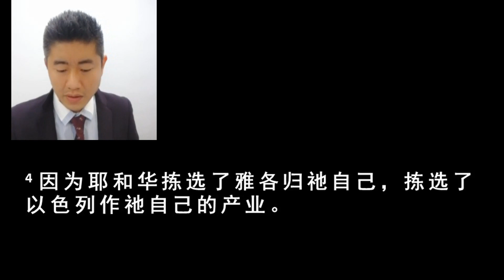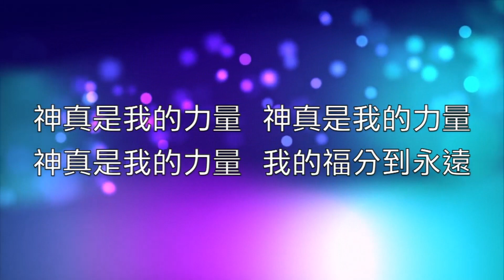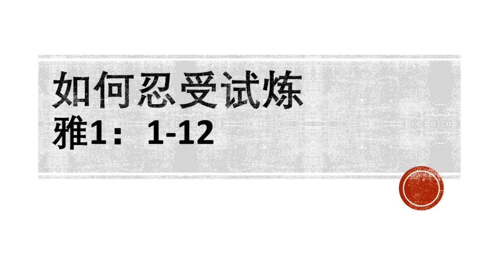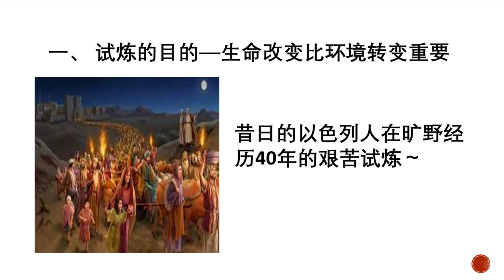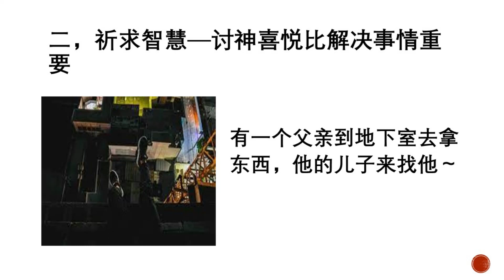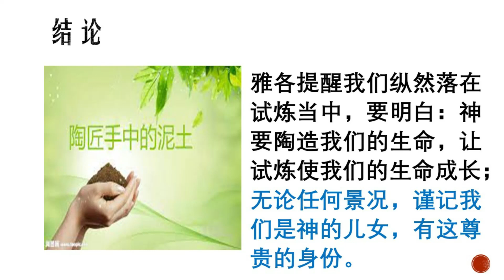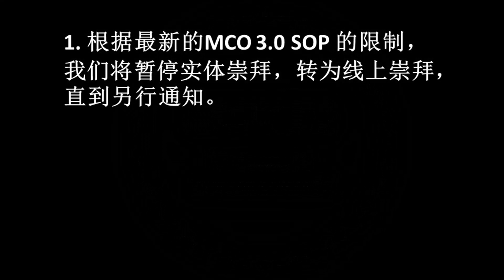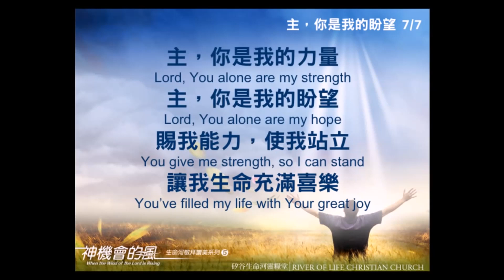GGBP恩惠堂中文崇拜 2021 06 13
讲题: 如何忍受试炼
证道经文: 雅各书 1:1-12
讲员: 李继尧牧师